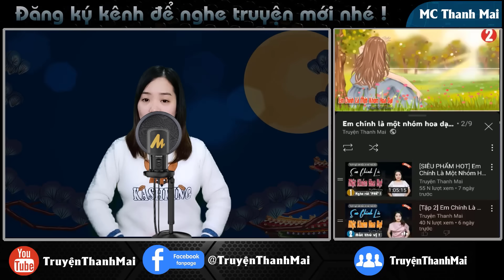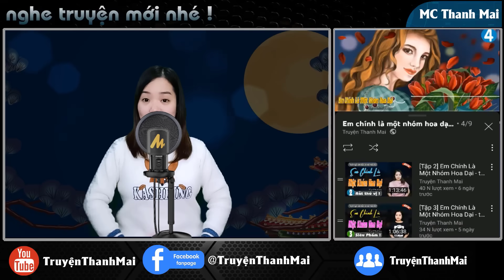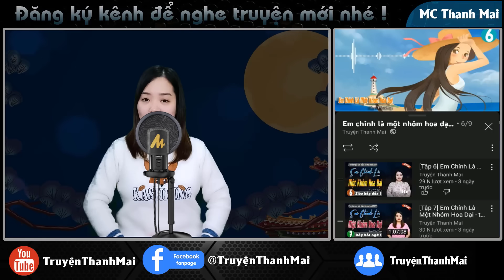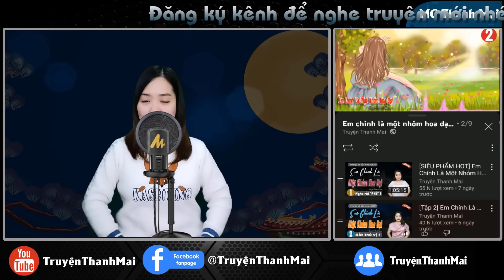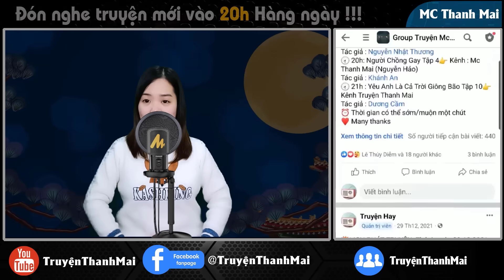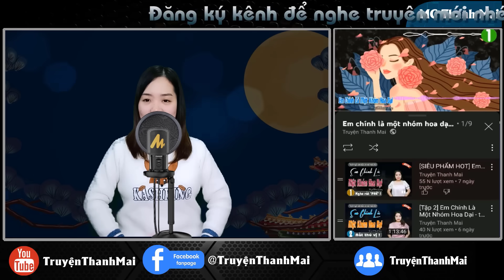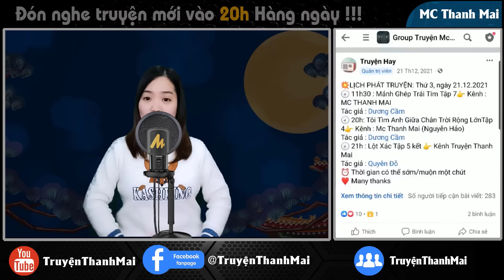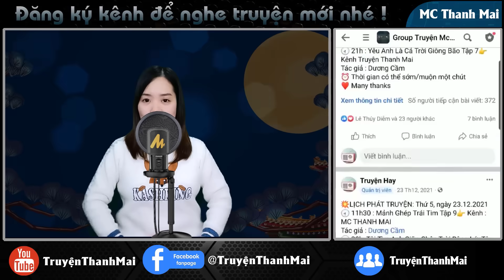HOÀI NIỆM KHÔNG BUÔNG TẬP 8 - Truyện ngôn tình hay nghe là ngủ - truyenthanhmai kể mới nhất 2024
Vụ án sắp kết thúc, vài ngày nữa cậu Tam sẽ đưa Tuệ Anh trở về như lời cậu ấy đã hứa với Tuệ Lâm, em ấy chỉ cần thời gian ngắn nữa sẽ cai nghiện thành công. Nghĩ đến cảnh gia đình đoàn tụ, trong lòng cô có chút vui vẻ, đôi môi khẽ mỉm cười…
Ekip sản xuất: Team Mc Thanh Mai
Trưởng nhóm: Đình Vĩ
Diễn đọc: Mc Thanh Mai
Biên tập: Quang Khải
Tác giả : Uyển Nguyệt
Tuyên bố sử dụng hợp lý: